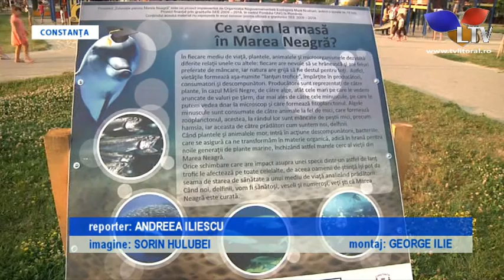Micuții din Constanța au motive de bucurie - Litoral TV